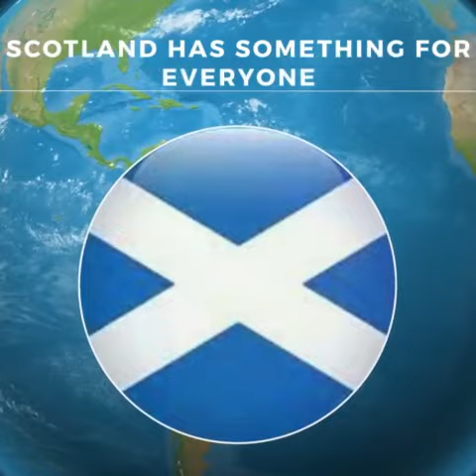Lady Kendal Jaggar - Scotland